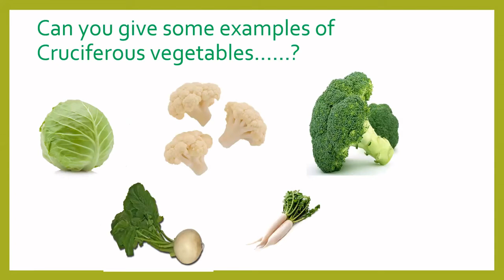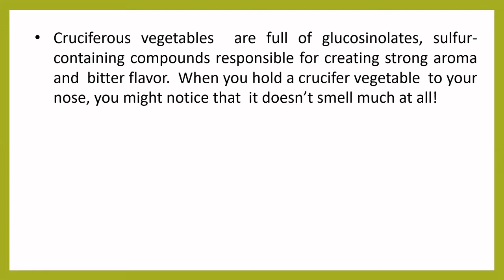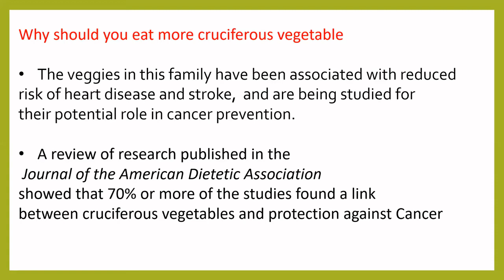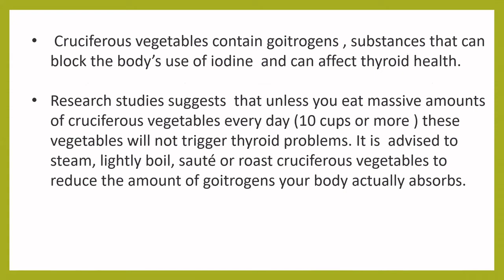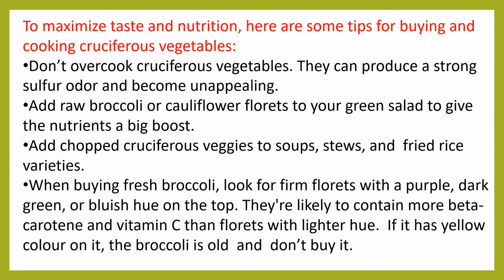Cruciferous vegetable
Its about cruciferous vegetable we eat everyday